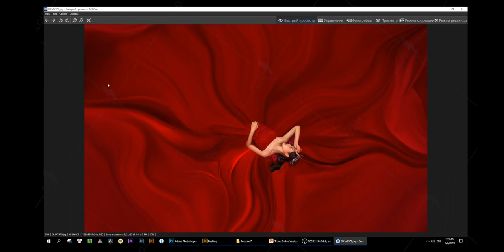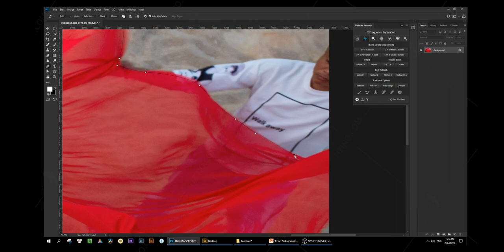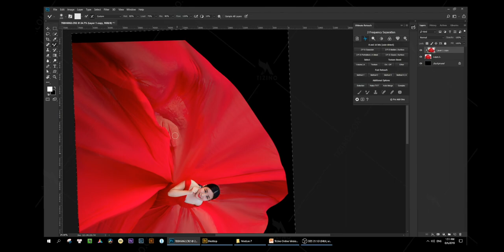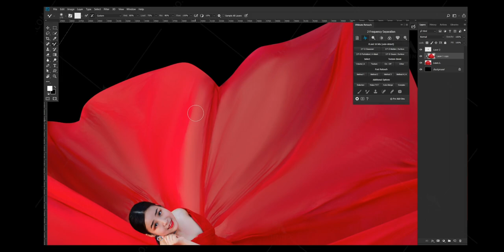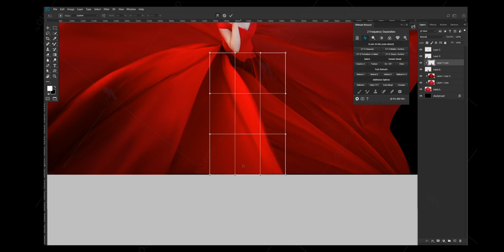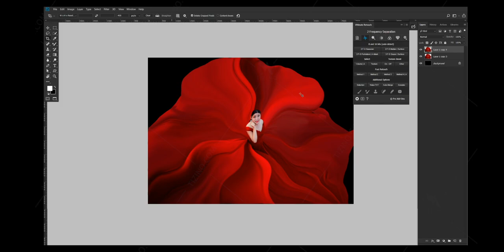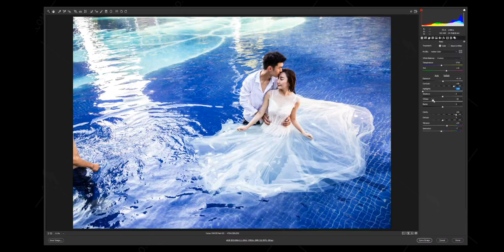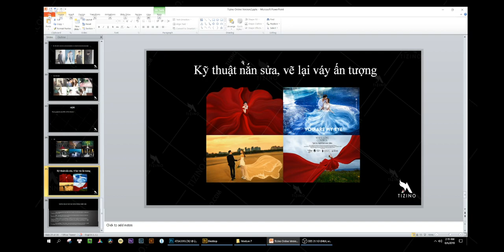Kỹ Thuật Nắn Sửa Váy Vẽ Lại Váy Ấn Tượng I Hồ Ngọc Nghĩa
Xử lý váy là một trong số kỹ năng quan trọng cần có trong chỉnh sửa ảnh cưới, ảnh fashion.
Video hướng dẫn chi tiết từ giảng viên Hồ Ngọc Nghĩa sẽ giúp các bạn nắn váy với dòng váy lụa, voan và vẽ thêm chi tiết váy nhanh chóng, dễ dàng với công cụ trong phần mềm photoshop.

✪ Tư vấn hỗ trợ về photoshop - nhiếp ảnh
XEM THÊM CÁC VIDEO HAY VỀ PHOTOSHOP & NHIẾP ẢNH:

► Cách Sửa Lỗi Nhăn, Nếp Gấp Trên Váy Vest Và Những Trang Phục It Chi Tiết

► Xử Lý Sạch Sẽ Phông Nền Chụp Ảnh Cưới Studio Với Kỹ Thuật Photoshop Vô Cùng Đơn Giản

🏫 Add 1: 25 Tân Mai, Hoàng Mai, Hà Nội.
🏫 Add 2: Lầu 5, Parkroyal Sài Gòn
📩 Chat với chuyên gia: m.me/tizino
Theo dõi các kênh của Tizino Academy để cập nhật tin tức mới nhất
© Bản quyền thuộc về Tizino Academy
© Copyright by Tizino Academy ☞ Do not Reup